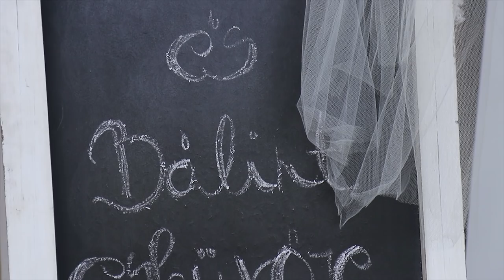Fruzsi & Bálint nagy napja - 2018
Vőfély: Dávid Ernő
Zenekar: ZéKlub
Helyszín: Ász Rendezvényház